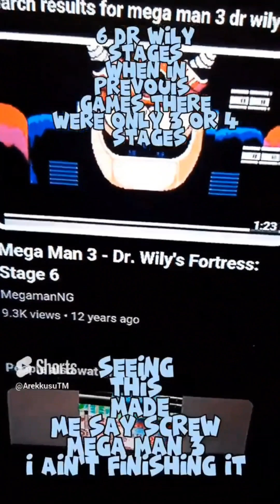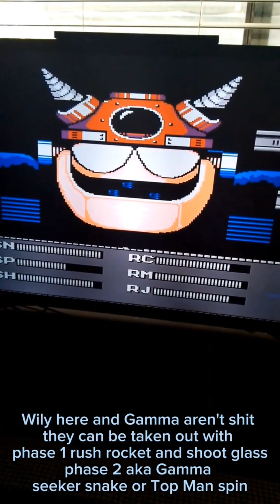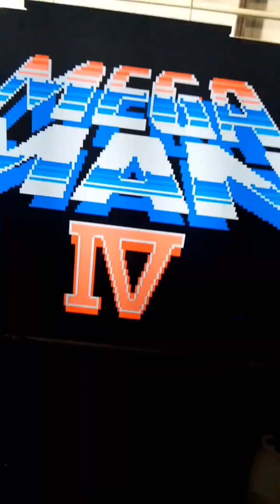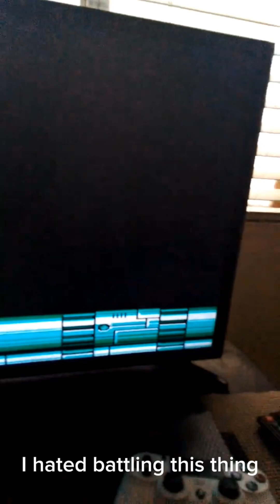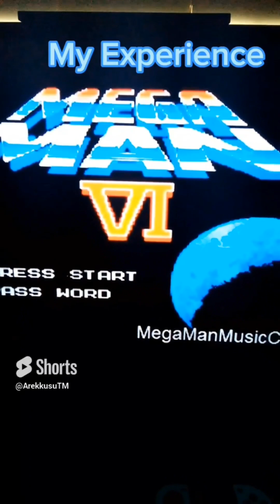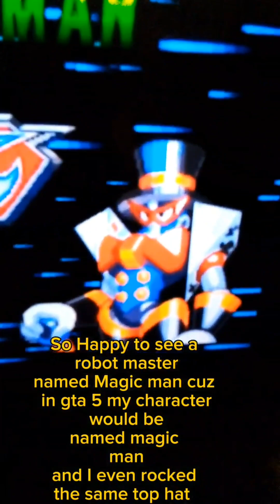My Experience With Mega Man 1 to Mega Man & Bass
Video Chapters
0:00 Mega Man [NES]
0:48 Mega Man 2 [NES]
1:18 Mega Man 3 [NES]
2:13 Reexperince with Mega Man 3 [NES]
4:09 Mega Man 4 [NES]
6:48 Mega Man 5 [NES]
9:56 Mega Man 6 [NES]
10:36 Mega Man 7 [SNES]
11:36 Mega Man 8 [PS1]
22:13 Mega Man & Bass [SNES]

Ik a near 30 minute video about me talking about classic mega man is kinda crazy but Idecided to make this video just so I can have most of my experience with classic mega man be in one place instead of multiple videos also for peps who did watch all my mega man shorts thank you and for people who are wondering what's so new about this comp video well

My ReExperience with Mega man 3
my experience with Mega man 4
My Experience with Mega man 5
My Experience With Mega Man 8
My Experience With Mega Man & Bass
All new videos I didn't make shorts out off so atlest this rewatching wouldn't just be rewatching all stuff there's new content mixed in there spent more then a few hours all of this hope yall enjoy the video ;)

My Tiktok Page: @arekkusu_tm search it up you'll find me quick

My PSN: ArekkusuSama900